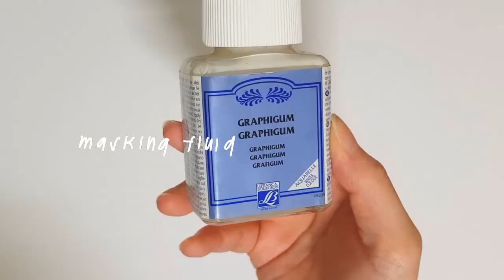aesthetic sky painting | graded wash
Dr. Ph. Martin's Radiant Concentrated Water Colors are fluorescent dye-based paints!

Reference:
Natasha Allegri's Bee and PuppyCat episode six - Game

Banner: Monarchs Deck
Watermark: Hellions Deck